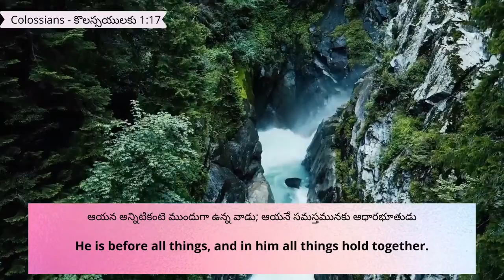24.11.21 || Promise of the day from The Prince Of Peace